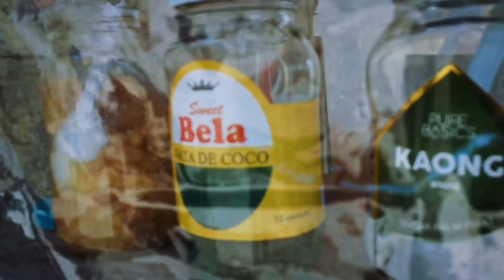NAKAPANDAGAN FALLS (Tag-ed Balakay) x Atin Labaw Falls - La Union Waterfalls. Tangadan Falls Line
𝗔𝗧𝗜𝗡 𝗟𝗔𝗕𝗔𝗪 𝗙𝗔𝗟𝗟𝗦 𝘅 𝗡𝗔𝗞𝗔𝗣𝗔𝗡𝗗𝗔𝗚𝗔𝗡 𝗙𝗔𝗟𝗟𝗦 (Boundary Falls)
San Gabriel-Bagulin. La Union
April 1, 2023
April Falls day with the BARANGAY BIKE ME,  a return of the comeback ride revisiting Nakapandagan Falls and may bonus falls pa! 𝐀𝐭𝐢𝐧 𝐋𝐚𝐛𝐚𝐰 𝐅𝐚𝐥𝐥𝐬 discovery ta napukaw kami rota, naenjoy estoryaan ya, wooooh nagmayat! 😆

87𝚝𝚑 𝙻𝚊 𝚄𝚗𝚒𝚘𝚗 𝚠𝚊𝚝𝚎𝚛𝚏𝚊𝚕𝚕𝚜 𝚟𝚒𝚜𝚒𝚝𝚎𝚍. 119 𝚒𝚗 𝚝𝚘𝚝𝚊𝚕 𝚊𝚗𝚍 𝚌𝚘𝚞𝚗𝚝𝚒𝚗𝚐... 🏞️😊

Atin Labaw Falls x Nakapandagan Falls 20230401 🚲 with @Jogal RN x @Topex Corpux
☝️ 𝙄𝙣 𝙫𝙞𝙨𝙞𝙩𝙞𝙣𝙜 𝙥𝙡𝙖𝙘𝙚𝙨, 𝙤𝙣𝙚 𝙢𝙪𝙨𝙩 𝙤𝙗𝙨𝙚𝙧𝙫𝙚 𝙩𝙝𝙚 "𝙇𝙉𝙏" 𝙋𝙧𝙞𝙣𝙘𝙞𝙥𝙡𝙚. "𝙇𝙚𝙖𝙫𝙞𝙣𝙜 𝙉𝙤 𝙏𝙧𝙖𝙘𝙚" 𝙞𝙨 𝙚𝙫𝙚𝙧𝙮𝙤𝙣𝙚'𝙨 𝙧𝙚𝙨𝙥𝙤𝙣𝙨𝙞𝙗𝙞𝙡𝙞𝙩𝙮. 𝙍𝙚𝙨𝙥𝙚𝙘𝙩 𝙩𝙝𝙚 𝙚𝙣𝙫𝙞𝙧𝙤𝙣𝙢𝙚𝙣𝙩. 🍃
𝚂𝙴𝙴 𝙻𝙰 𝚄𝙽𝙸𝙾𝙽 𝟽𝟶+ 𝚆𝙰𝚃𝙴𝚁𝙵𝙰𝙻𝙻𝚂 ▶️

𝙻𝙰 𝚄𝙽𝙸𝙾𝙽 𝙳𝙴𝚂𝚃𝙸𝙽𝙰𝚃𝙸𝙾𝙽𝚂 ❤️
🇧elieve.
🇮nspire others.
🇰ick a's.
🇪xplore places.

🇲eet people.
🇪njoy the ride.

Music 🎶

Song: Evan Splash - On The Way Home

Affinity Wave - Travel
Michael Online - Acoustic Folk
Timur Haisyn - Outside the World